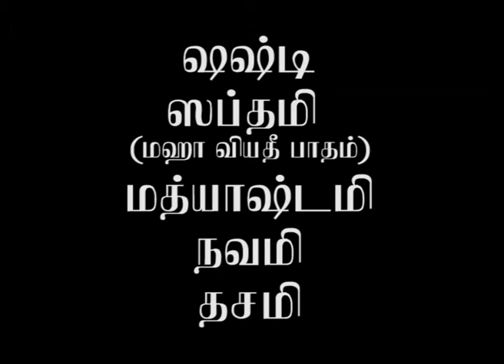Culture and spirituality/athmadharisanam TV/Mahalayam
Culture and spirituality
athmadharisanam TV
what is Mahalaya Paksha referred in Hindu mythology